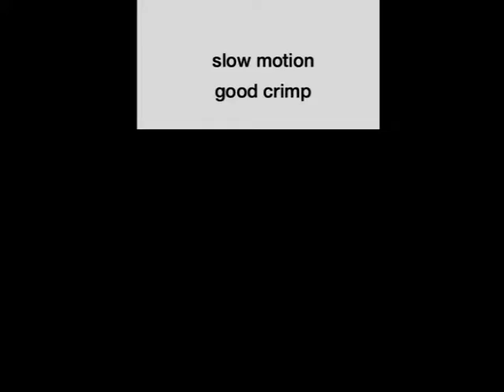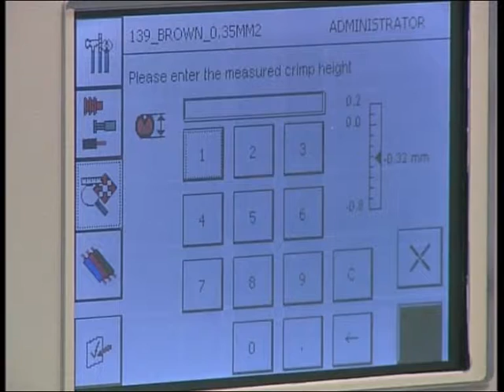Komax bt 752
Bench top crimping press

The Komax bt 752 delivers three processes in a single device: stripping, seal loading and crimping. Reliability and top production performance, e.g. short installation and setup times, coupled with the user-friendly TopTouch interface are the features that make this semi-automatic device such a compelling product.